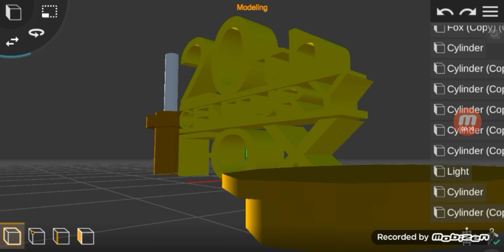20th Century Fox